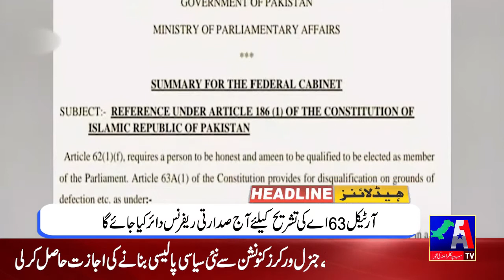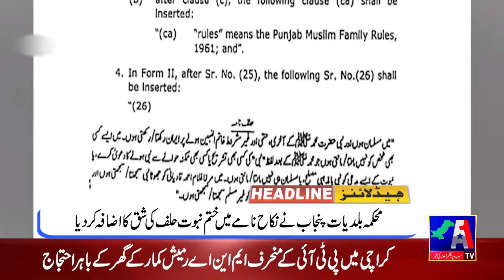Headlines | 21 March 2022 | A1 TV